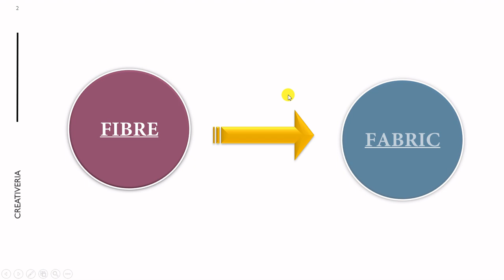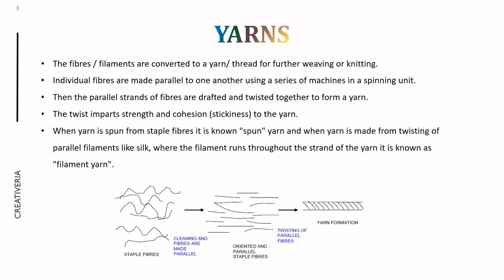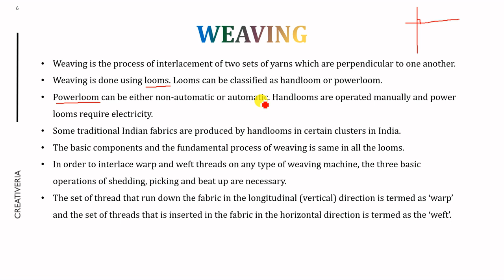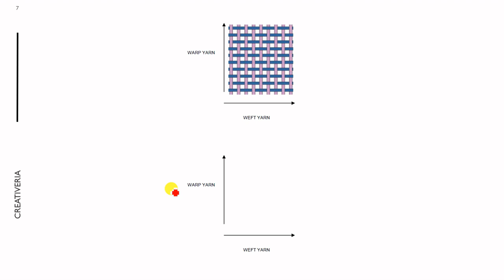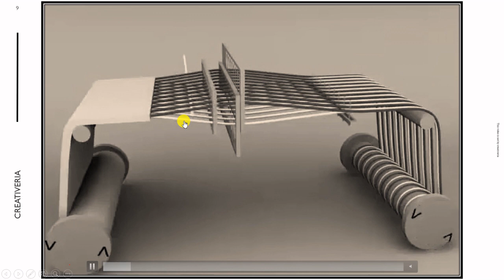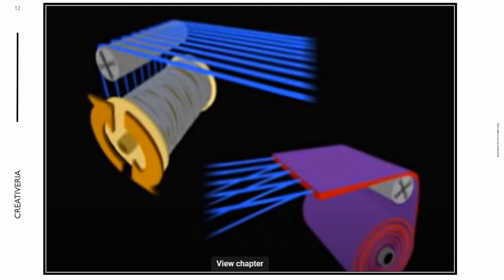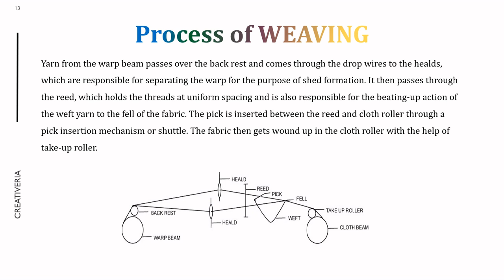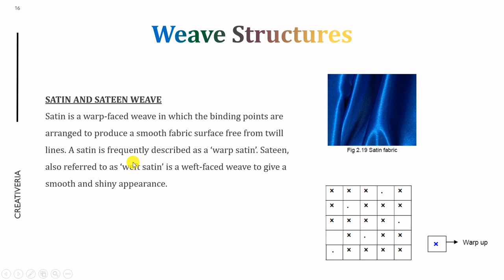WEAVING II Ch-2 II Part- 4 II Fibers & Fabrics II Fashion Studies II Class XI CBSE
FIBRE TO FABRIC
YARN FORMATION
SPINNING
WEAVING
TWILL WEAVE
SATIN WEAVE

Weaving is the process of interlacement of two sets of yarns which are perpendicular to one another.
Weaving is done using looms. Looms can be classified as handloom or powerloom.
Powerloom can be either non-automatic or automatic. Handlooms are operated manually and power looms require electricity.
Some traditional Indian fabrics are produced by handlooms in certain clusters in India.
The basic components and the fundamental process of weaving is same in all the looms.
In order to interlace warp and weft threads on any type of weaving machine, the three basic operations of shedding, picking and beat up are necessary.
The set of thread that run down the fabric in the longitudinal (vertical) direction is termed as ‘warp’ and the set of threads that is inserted in the fabric in the horizontal direction is termed as the ‘weft’.

Subject Name: Fashion Studies
Subject Code: 837
Grade: XI
Chapter: 2 Introduction to Fibres, Dyeing & Printing
Topic Discussed- 2.3 Yarns and 2.4 Weaving
Marks: 100 (60-Thoery, 40-Practical)
Department: CBSE I Department of skill education